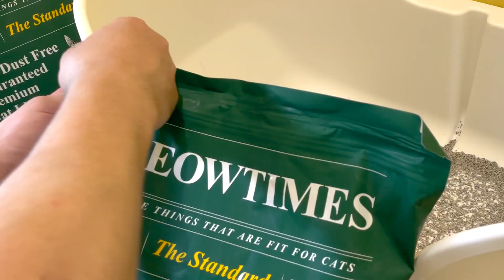엄마 몰래 거실 전체를 고양이 모래로 덮어버렸습니다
*이 영상은 미우 타임즈로부터 제품과 제작비를 지원받고 제작된 영상입니다.

엄마 미안해,,,

📌 미우타임즈에서 런칭 기념으로 ‘첫 구독시 50% 페이백’를 진행한다고 합니다! (첫 구독가 11,900원)📌 더불어 구독이 아직 처음이라 고민하시는 분들을 위해!! 단품 17,900원인 모래를 한시적으로 13,900원으로 할인한다니! 놓치지 마세요 🙂
최상의 품질의 모래를 구매하고 싶지만 가격이 부담이 되셨던 집사님들, 이제 텅장 걱정없이 최상의 품질의 모래를 만나봐요! 🙋🏻‍♀️

이름: 보리 (보리보리)
나이: 8살
성별: 女
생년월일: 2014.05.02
견종: 비숑 프리제(Bichon frise)

[보리보리는?]